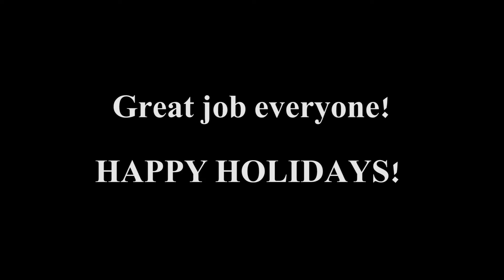Forest Park Middle School Band and Choir Holiday Concert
Highlights from the Forest Park Middle School's Band and Choir Holiday Concert